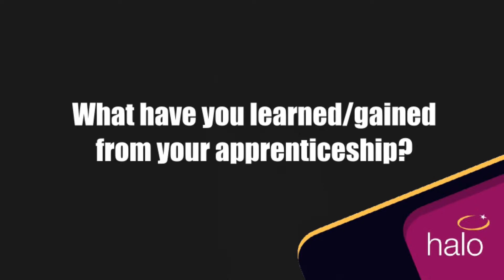Halo Leisure Apprenticeships | What's it like?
Check out this video where we interview 3 different Halo apprentices on their experience working for us.